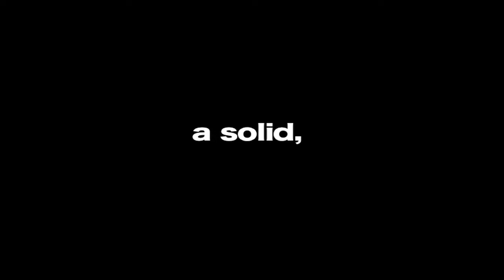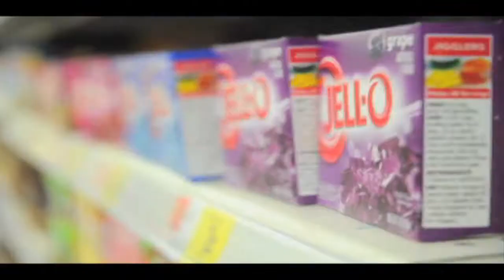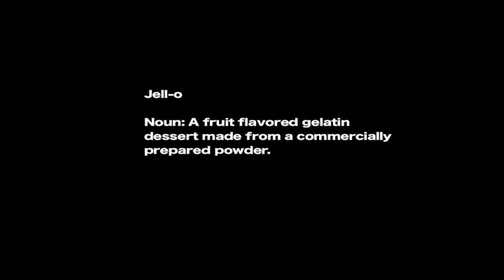What is Jell-O?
A solid, liquid, or plasma? You decide.

Over 150 people interviewed on camera, thank you all so much! I hope you learned something.

Camera: D300s
Mic: Azden SGM-X
Editing Software: Final Cup Pro 6.0.6

I started most interviews by asking if they would like to be filmed for a science question. Then I asked them, "Is Jell-O a solid, a liquid, or a plasma?" Their own minds and past teachings did the rest. This is 100% real and I didn't manipulate the footage to construe something that wasn't representing the real answers and sequence of answers. I started my video interviews at Gloucester High School 1st lunch on an "A-day" then I asked in the halls and on the way to the student parking lot. I filmed again on the 1st lunch of the next day (a "B-day") as well as in History Through Film class. I then filmed at Trader Joe's, Plato's Closet, Chic-fil-A, and Wall-Mart.

Also a big thanks to Makenzie for hanging out and helping with the interviews, not on camera is Will who was the first person to reply by saying Colloid. By the way the guy wearing the tan polo jacket in Wall-Mart is a biology teacher.

Next time, you learn how magnets work!